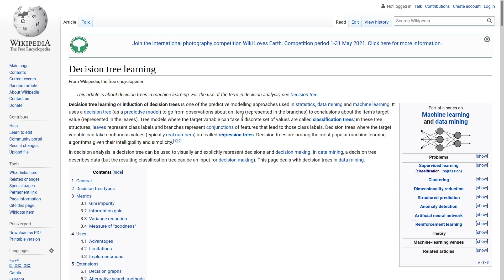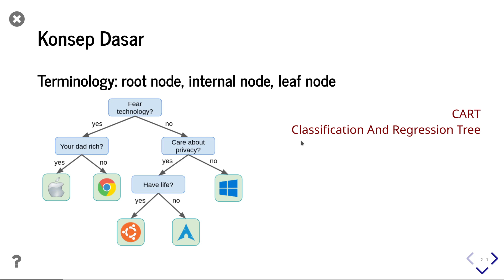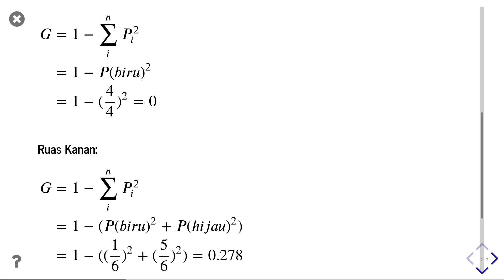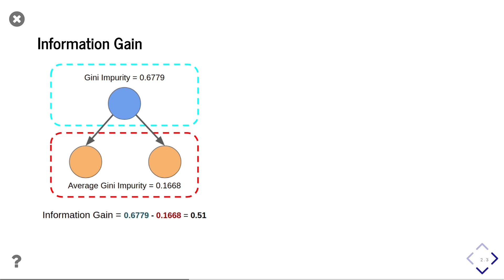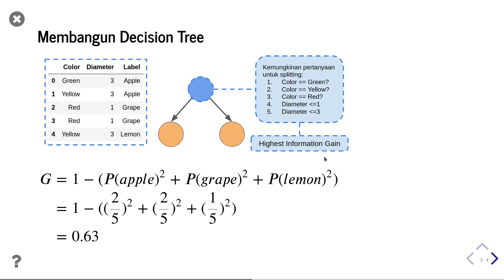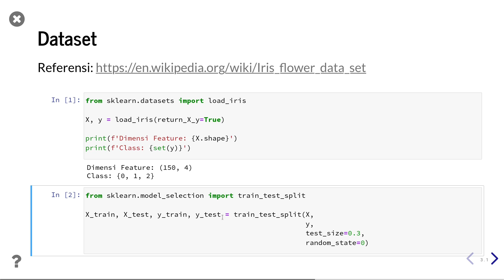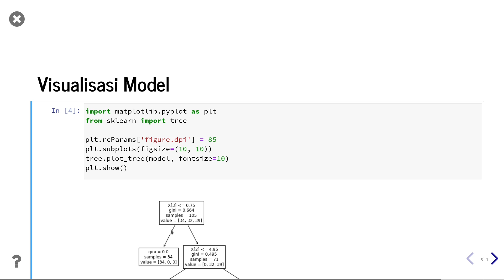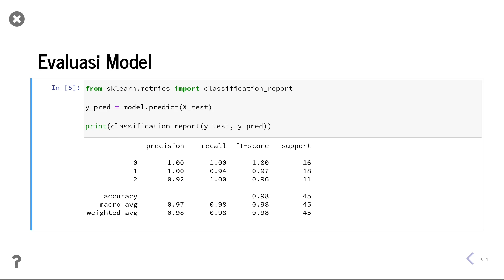SKLearn 15 | Decision Tree Classification | Pohon Keputusan | Belajar Machine Learning Dasar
Classification dengan Decision Tree | Pohon Keputusan.

Video ini adalah video kelimabelas, dari video berseri atau playlist bertema Belajar Machine Learning dengan Python.

Dalam sesi belajar kali ini kita akan mempelajari:
00:00 - Intro
01:46 - Pengenalan komponen Decision Tree: root, node, leaf
05:46 - Pengenalan Gini Impurity
11:40 - Pengenalan Information Gain
13:49 - Membangun Decision Tree
18:15 - Persiapan dataset: Iris Dataset
21:36 - Training model Decision Tree Classifier
22:43 - Visualisasi model Decision Tree
27:42 - Evaluasi model Decision Tree

Apa itu Machine Learning? Apa itu Scikit-Learn?

Scikit-Learn merupakan module dalam pemrograman Python yang memfasilitasi kita untuk mengerjakan berbagai machine learning project. Awalnya Scikit-Learn ini digarap sebagai bagian dari Google Summer of Code projec pada tahun 2007. Istilah Scikit sendiri merupakan kependekan dari SciPy Toolkits; karena memang project ini diperuntukkan sebagai extension untuk SciPy yang merupakan Scientific module dalam pemrograman python. Code base dari project ini lalu ditulis ulang dan mulai dibentuk tim khusus untuk mengembangkan project ini dengan lebih serius. Di awal tahun 2010, project Scikit-Learn ini dirilis ke publik dan berhasil menarik banyak contributor yang akhirnya menjadikan project ini terus berkembang sampai saat ini. Bahkan di tahun 2012, Scikit-Learn dikenal sebagai machine learning library yang paling populer dan well maintained.

Materi dalam seri pembelajaran ini kami susun sedemikian rupa agar mudah diikuti, dan selalu kami awali dengan materi2 yang sifatnya mendasar terlebih dahulu. Kami berharap materi pembelajaran Machine Learning Dasar ini dapat bermanfaat dan membantu proses belajar kalian.

Bilamana ada pertanyaan ataupun masukan terkait materi yang kami sampaikan, kalian dapat mengajukan pertanyaan dan masukan kalian, melalui kolom komentar video. Kami akan selalu berusaha untuk merespon setiap pertanyaan dan masukan yang kalian ajukan.

Bagi teman-teman yang ingin mentraktir kami, silakan untuk memanfaatkan link Saweria berikut ini

Bagi teman-teman yang tertarik, silakan untuk bergabung juga dengan Discord server Indonesia Belajar